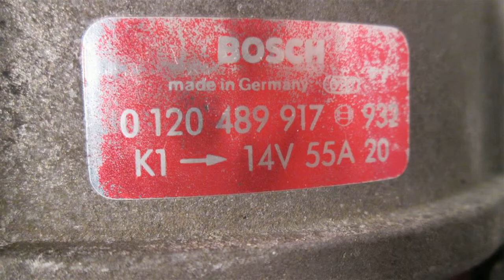1983 Mercedes 300D Alternator 123TYPE - mbiparts.com Used OEM Mercedes Parts - Dismantlers & ... OEM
1983 Mercedes 300D Alternator 123TYPE - mbiparts.com OEM
You can buy the product featured in this video by clicking: